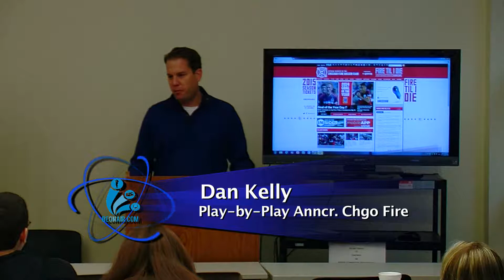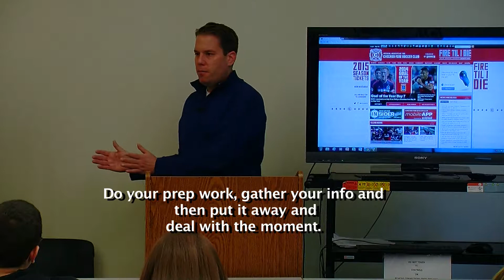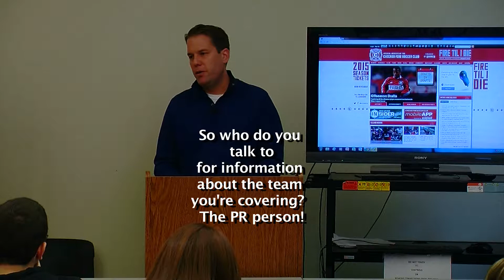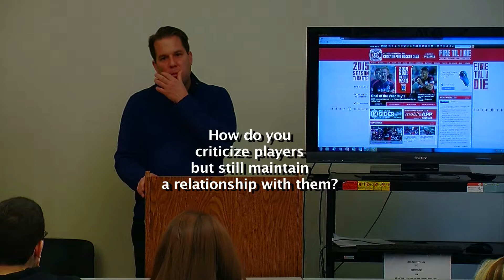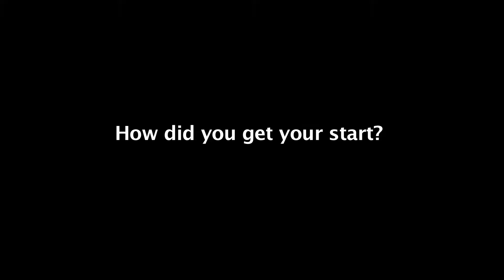Chicago Fire play-by-play announcer Dan Kelly at ICB as guest speaker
Chicago Fire play-by-play announcer Dan Kelly visits with the students at the Illinois Center for Broadcasting to share inside stories on how he got his start, what he did to perfect his craft and offer advice on how best to pursue a career that is so much fun to be a part of.  Dan also shared his experience as a play-by-play announcer for the BIG TEN and the very first TV announcer for the Columbus Blue Jackets hockey team.